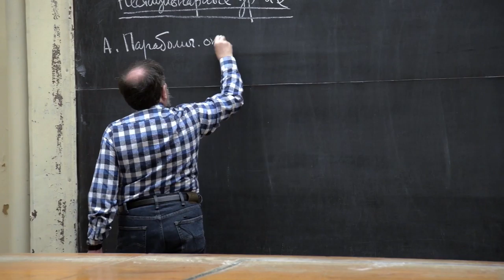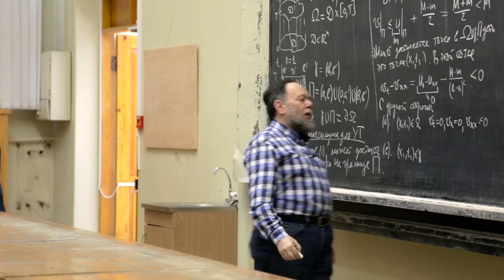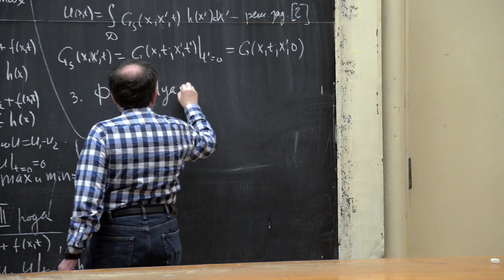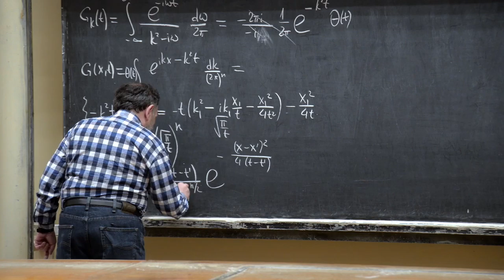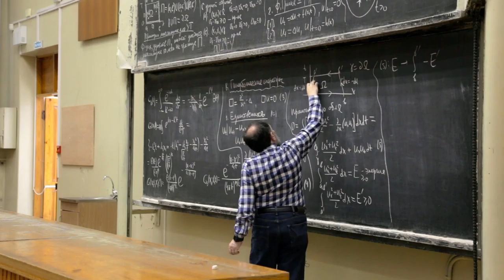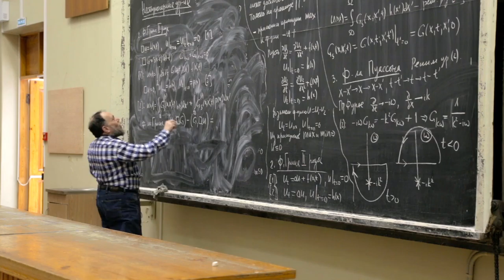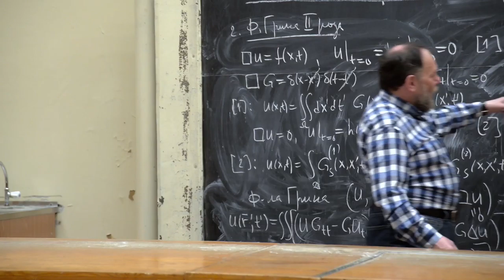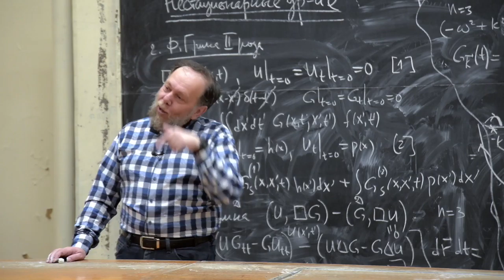Методы математической физики. Д. А. Шапиро. Лекция 13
Лекция 13 Нестационарные уравнения

1. Параболические операторы
2. Формула Пуассона
3. Гиперболические операторы
4. Запаздывающая функция Грина